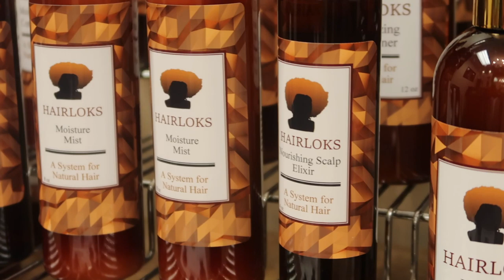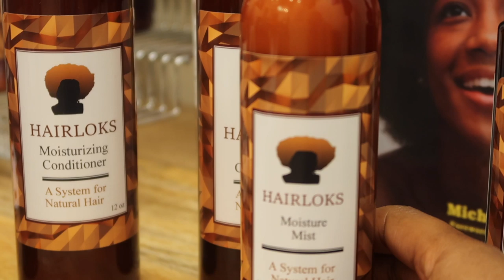Hairloks Haircare System (Interview and Hair Discussion)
Hey yall!! I'm excited to share with you a new product link by haircare stylist Arlette Pender. Her and a client have formulated a complete haircare system with all natural ingredients. Further information is listed below:

Products:
Hairloks Leave-in Conditioner
Hairloks Nourishing Scalp Elixir
Hairloks Moisturizing Mist
Hairloks Moisturizing Shampoo
Hairloks Moisturizing Conditioner

1:40: Introduction
9:15: Products
11:40: Interview and Hair Discussion

EQUIPMENT USED
🔸 LAPTOP: MAC